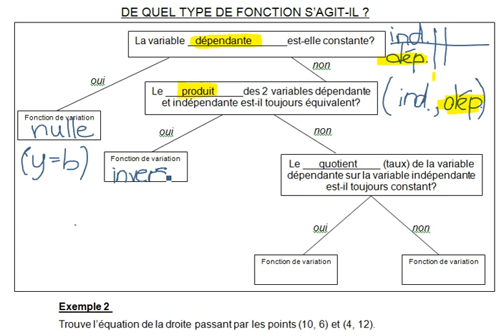4 2 schema resume